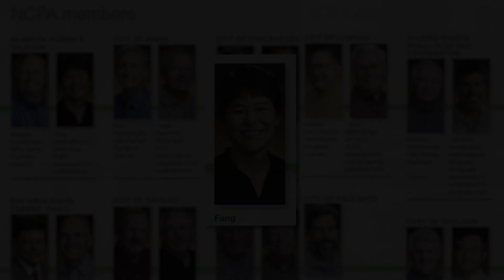Growing Pains Val Fong